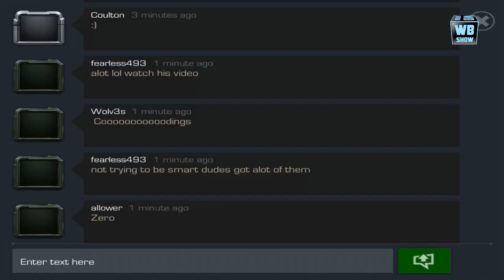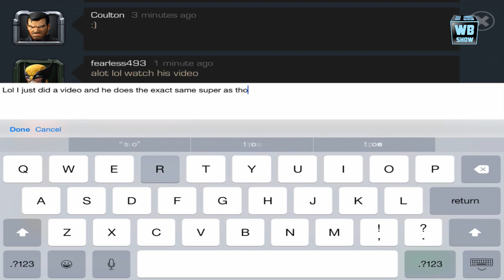Marvel: Contest of Champions - Ronan Super Attack Moves [iPad/Android]